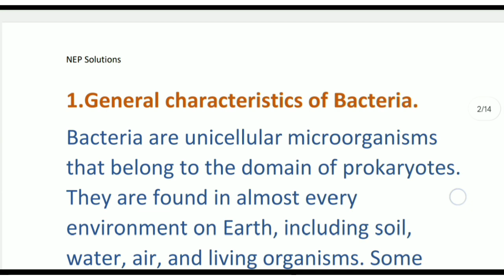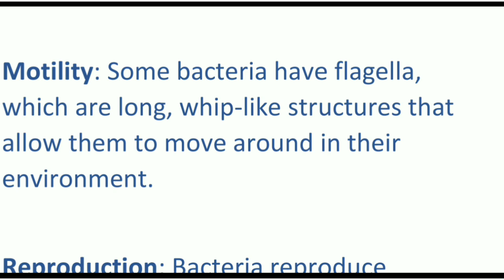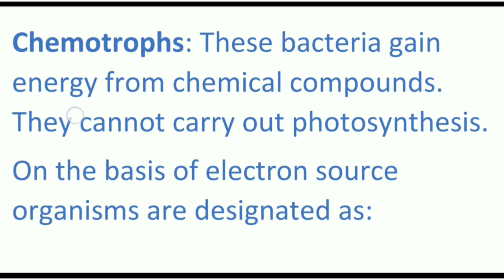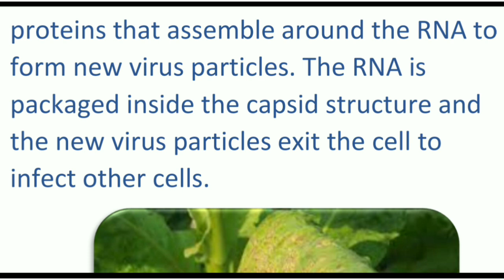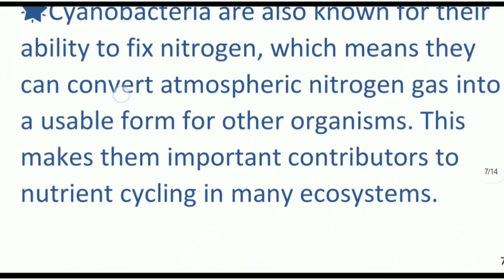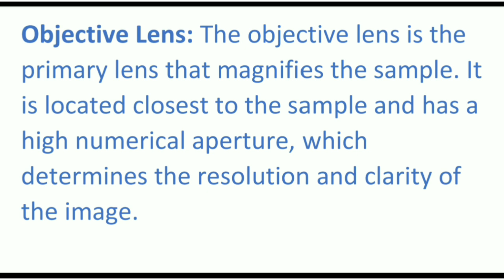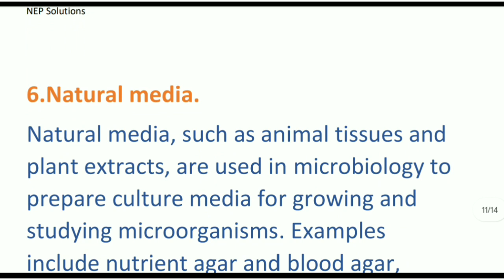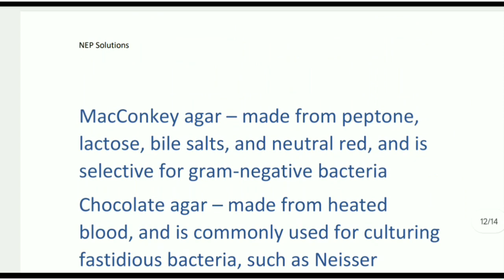B.Sc 1st semester BOTANY Important questions| 4 Marks Questions | RCUB | Degree Exam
This video contain Botany important questions of NEP syllabus in BSc 1st semester is a tutorial video aimed at helping students prepare for their upcoming botany exams. The video will likely begin with an overview of the NEP syllabus and its significance in the BSc 1st semester curriculum. It will then proceed to list and discuss the most important and frequently asked questions related to botany that are likely to appear in the exam.

The video will likely provide detailed explanations and examples for each question, helping students understand the concepts and topics more clearly. The questions may cover various topics such as plant anatomy, physiology, genetics, ecology, and evolution. The video may also provide tips and strategies for answering questions effectively and efficiently.

The purpose of the video is to help students gain a better understanding of the NEP syllabus and to provide them with the necessary knowledge and skills to perform well in their exams. By providing a comprehensive and detailed review of important questions, the video aims to help students prepare and feel more confident in their botany exams.